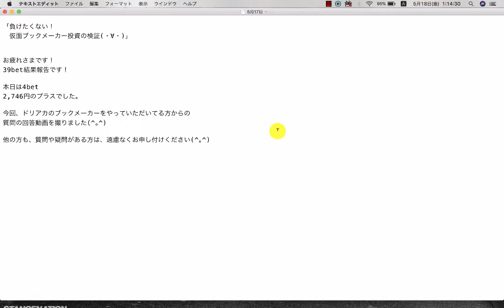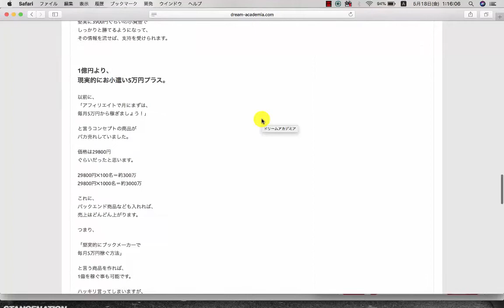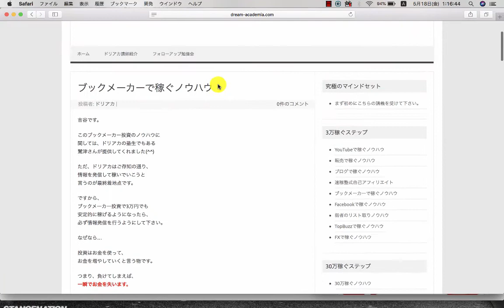【検証】第224回目：ブックメーカー投資で1日2,746円ゲット！